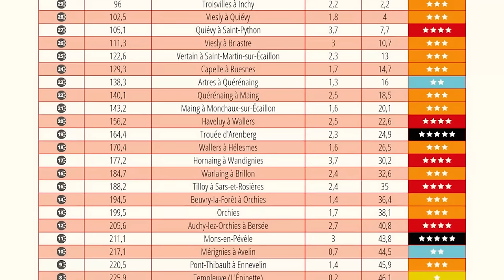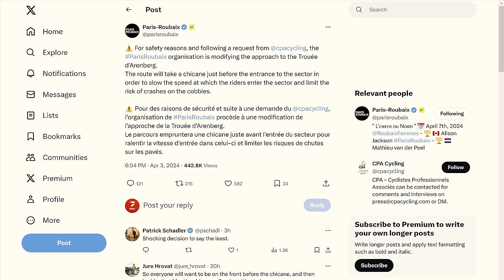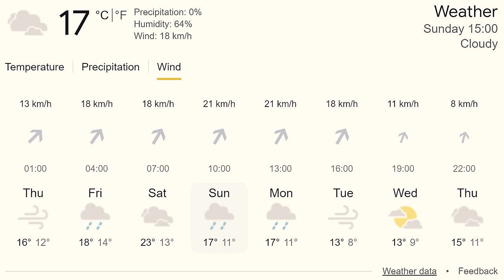Can Anyone Dethrone Mathieu van der Poel at Paris-Roubaix 2024?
We preview the 2024 Paris-Roubaix, cycling's most grueling race, where Mathieu van der Poel seeks to defend his title amidst the legendary cobbles and fierce competition.